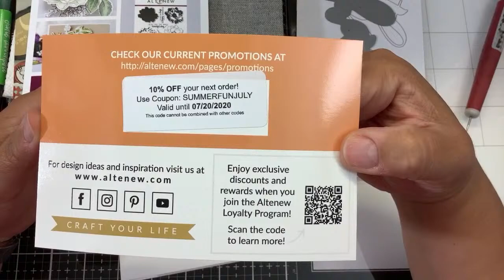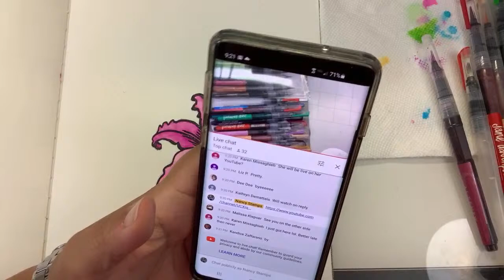Altenew watercolor markers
Versafine Claire Black ink